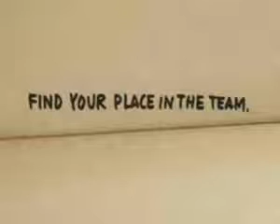DM - KAKÁ- GERARD- MESSI